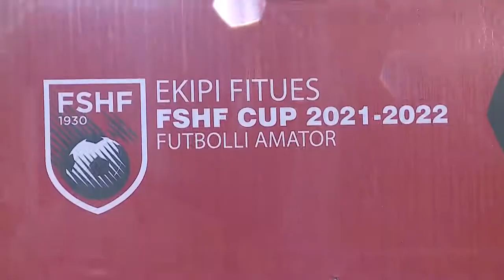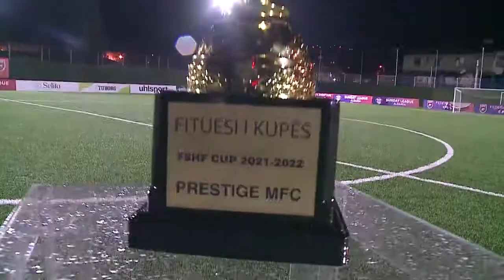PRESTIGE MFC nuk ndalet, triumfon edhe në FSHF Cup, thyen në finale Dussel